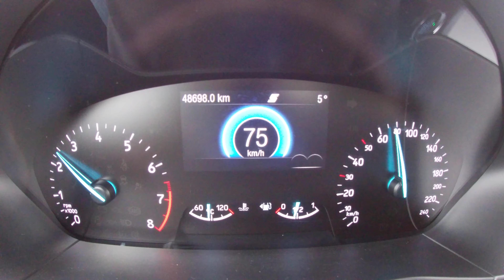0-100 Km/h Ford Focus 4 1.0 Ecoboost 125 HP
0-100 Km/h Ford Focus 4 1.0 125 HP M6 2019